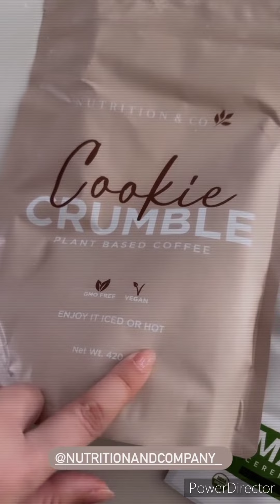💯Larry hernandez & Kenia ontiveros💖 Se llevan a la Bebechi😇 a dar un paseo💖